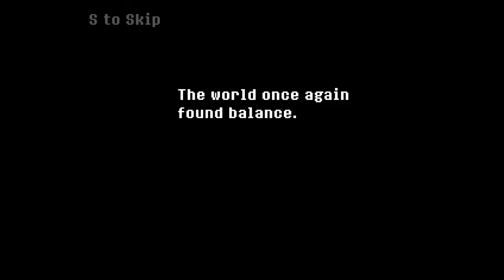Vs Chaser (ACT) | DELTARUNE | Fangame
I finally beat it after 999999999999 attempts, ACTing is much easier than FIGHTing Chaser. They did a really good job at making this DELTARUNE fangame play it yourself.

║Hope you had a nice day or night :)║

Play The Mod Yourself!